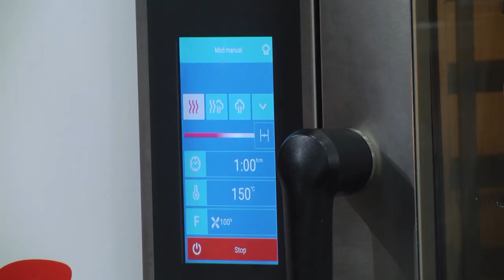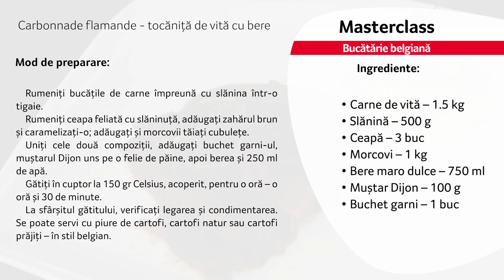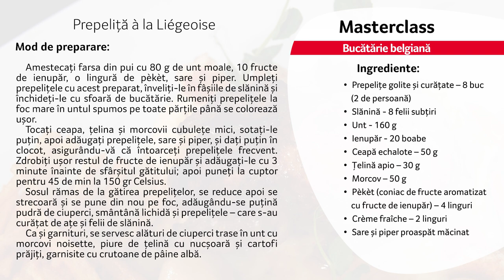Masterclass Bucatarie belgiana chef Daniel Van der Veken - partea I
Carbonnade flamande și prepeliță a la Liégeoise sunt primele două preparate alese și gătite cu pricepere de către chef Daniel Van der Veken.
Suntem convinși că te vor face să îți dorești mai mult...mai multe tips&tricks din bucătăria belgiană, desigur!  😄